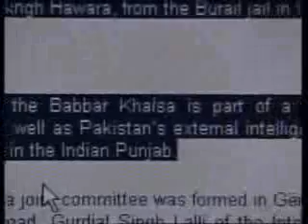Pakistan providing sanctuary to pro-Khalistani militants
Chandigarh, November 15: Pro-Khalistan militants are trying to re-group in Indian Punjab. But, the police has been successful in foiling their attempts at creating instability. In 2010, many militants belonging to pro-Khalistani outfits like Babbar Khalsa International and Khalistan Commando Force were arrested with huge cache of arms and ammunition. Their interrogation revealed that they are using bases in Pakistan, Malaysia, Germany and some other countries to revive militancy in Indian Punjab. The arms and ammunition are being smuggled into the state from neighbouring Pakistan through the border in Punjab and Rajasthan.